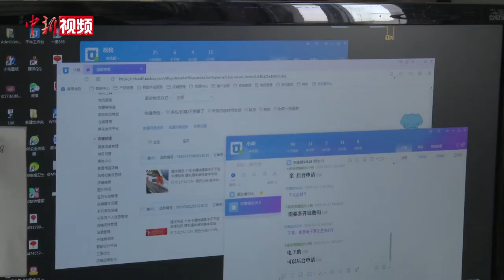河北屯头村：年产宫灯1亿对 照亮致富路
进入10月下旬，“中国宫灯第一村”——石家庄市藁城区屯头村开始进入一年中的生产旺季。从事宫灯制作20多年的村民苏翠君，刚刚接到不少订单，她正在和工人一起赶工。